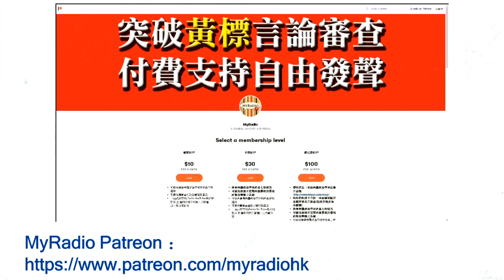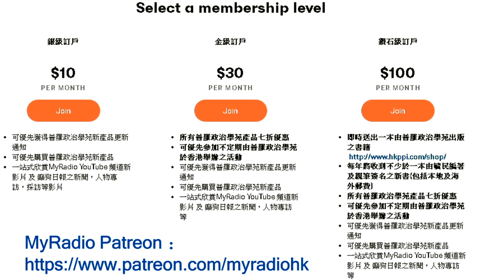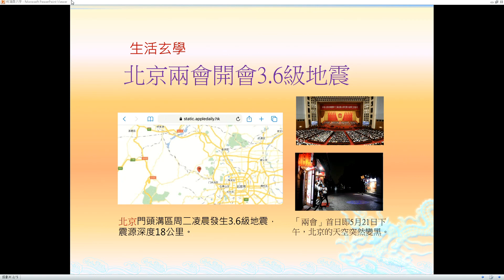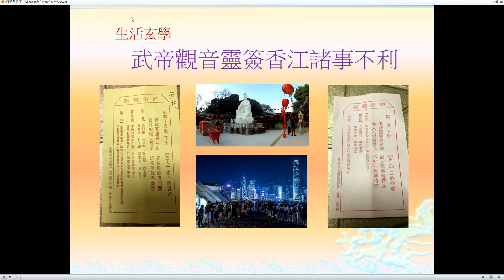北京地震 政經兩界將有震盪？！ 天玄解密 200528 ep141 p1 of 2 MyRadio